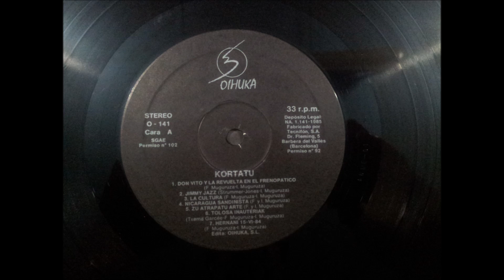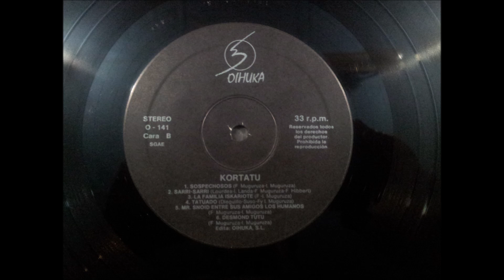KORTATU.''KORTATU.''.(SARRI SARRI.)(12'' LP.)(1985.)